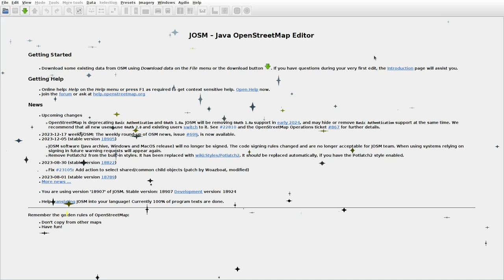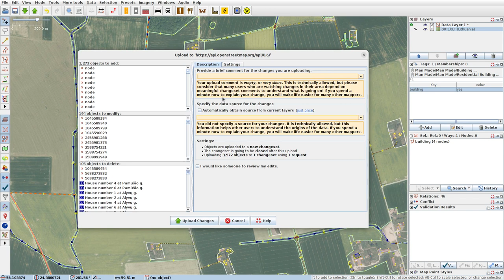JOSMrec1739 2023 12 24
Lithuania. Pervalkai, Vaidžiūnai, Vilkagiris, Vytartai. Tracing buildings (mainly) in JOSM for openstreetmap.